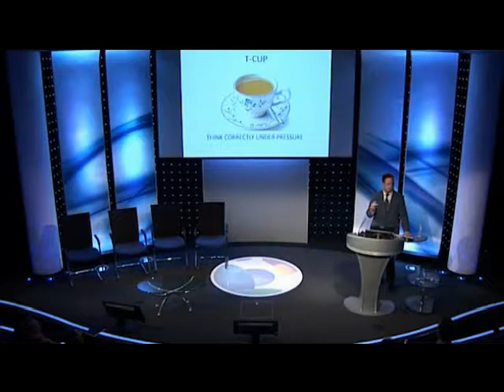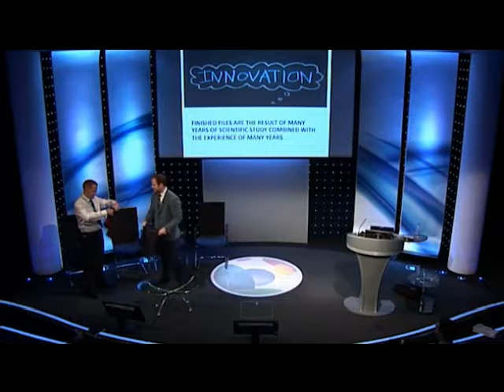Kyran Bracken MBE - Motivational Teamwork Rugby Speaker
Kyran Bracken MBE is a very popular motivational speaker.

Kyran has a strong understanding of sport and what businesses can learn from rugby and sport in general.

His story is very much about competition (having battled for the starting scrum half slot with Matt Dawson throughout his career) in addition to overcoming adversity, as in his first cap against the All Blacks he was cruelly stamped on suffering a nasty injury.

He then went on to have major back troubles, but always fought back.

There were times during the 2003 world cup that he wasn't even able to bend over to do up his boots before a game.

His story is one of mental toughness, perseverance and focus.

To book Kyran Bracken to speak at your event, please visit his